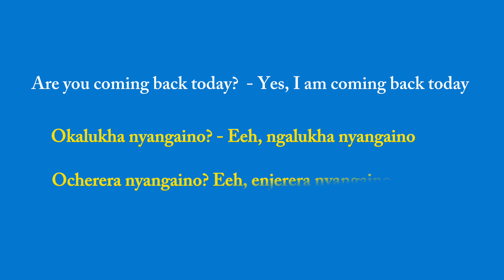How To Say Yes & No in Luhya Language of Kenya (Fun Ways To Learn Luhya)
Here is a fun way to learn how to say Yes and No in Luhya language of Western Kenya. Have fun!  Don't forget to leave your comments in the comment section as they are always welcomed!  Please remember to like the video if you will find it helpful.

I hope you enjoyed watching this video. Orio muno.